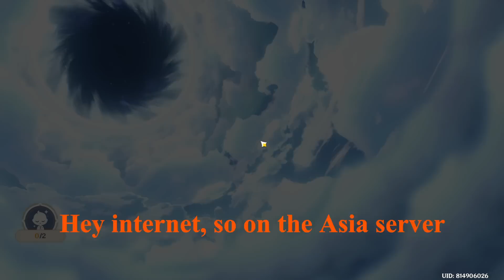Wishing for Yoimiya and Kirara | Genshin Impact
Watch this video on Genshin Impact Wishing for Yoimiya

Watch this video on Genshin Impact Wishing for Kirara goes wrong

Wishing ritual in Genshin Impact for Summoning for Yoimiya goes wrong

Wishing ritual in Genshin Impact for Summoning Kirara

Did you lose 50/50 when Pulling for Yoimiya

Pulling for Kirara but a twist happened

Rolling for Yoimiya not what I expected

Rolling for Kirara but what is this luck instead